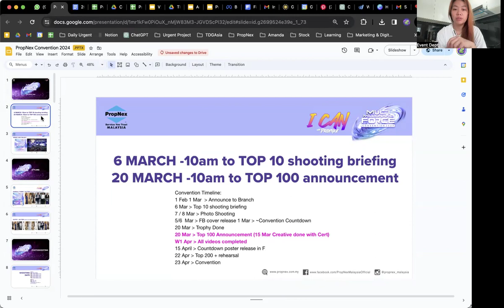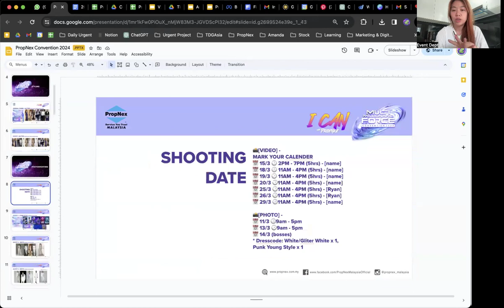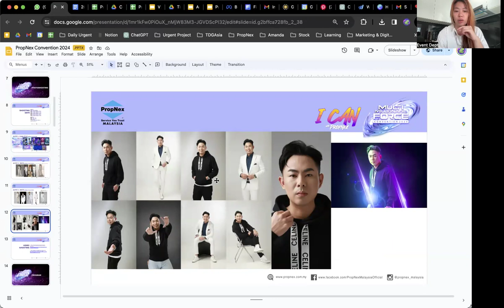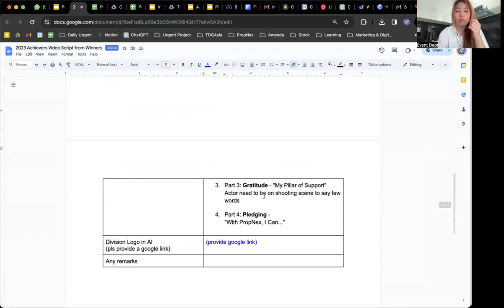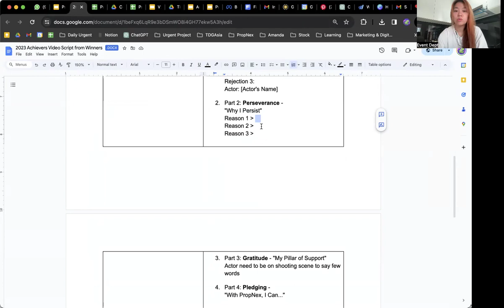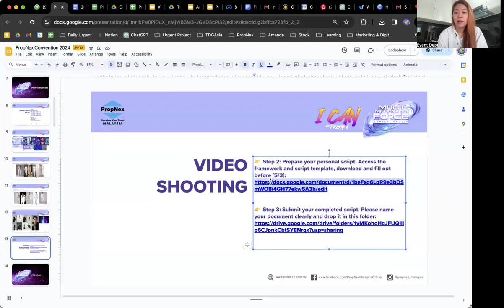PropNex Convention 2024 Briefing to Top 10 + Millionaire